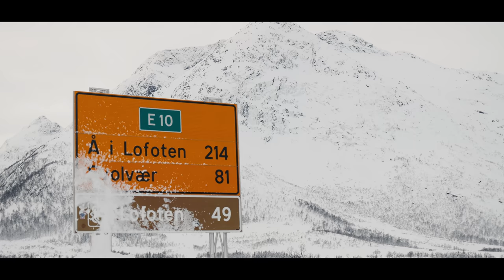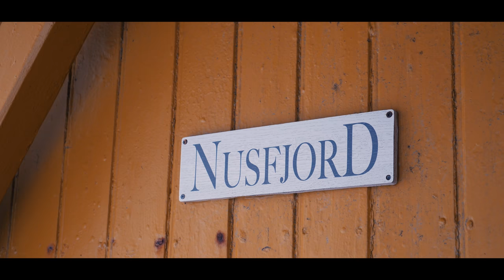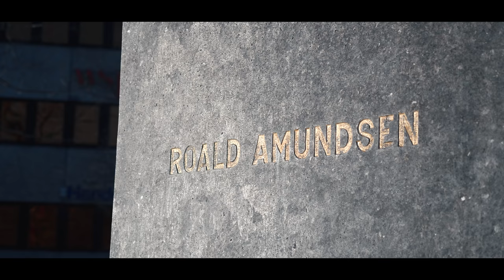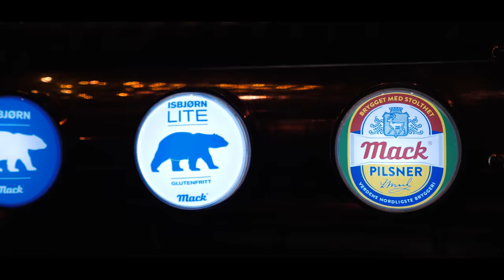NORVEGIA: UN VIAGGIO SOTTO LE MAGICHE LUCI DELL' AURORA BOREALE 4K (SUB ENG)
Condividiamo con voi questo documentario in cui proviamo a racchiudere tutta la magia del ‘’sogno artico’’ che abbiamo vissuto in Norvegia. È stato un viaggio in cui la natura ha rapito ogni nostro senso ricordandoci che la sua bellezza, anche se a volte inspiegabile, è qualcosa di imprescindibile quando sei in questa parte di mondo.
E ci piaceva rendervi partecipi di tutto questo splendore, nella speranza che il video possa lasciarvi quel ‘’qualcosa di più’’ che forse la nostra vita merita. BUON VIAGGIO AMICI!
We want to share this documentary, in which we try to encompass all of the magic of the "arctic dream" that we experienced in Norway, with you. It was a journey  where nature captivated our every sense, reminding us that its beauty, even if at times inexplicable, is essential when you are in this part of the world.
We liked the idea of sharing with you all of this splendour, with the hope that the video can leave you with that "something more" that our life perhaps deserves. Have a good trip!